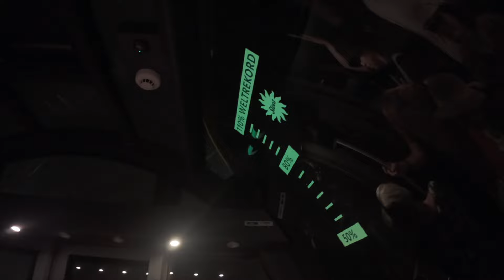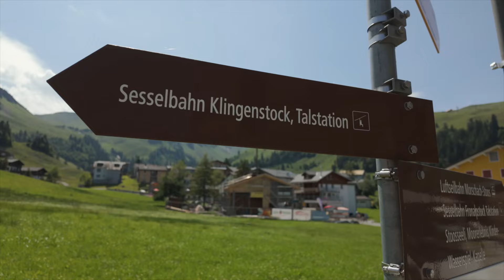Хайкинг по хребту от Klingenstock к Fronalpstock | Швейцария 2024 | Stoos | Штоос | Маршрут и цены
Не могу сказать, что видела все лучшие места в Швейцарии, но один из хайкингов в последней поездке особенно запал мне в душу — это маршрут по хребту от вершины Клингеншток к Фроналпшток.

Весь путь составляет 4 километра то вниз, то немного в гору. Мы шли в солнечный день, поэтому местами было тяжеловато, но в целом маршрут считается простым.

Виды по пути открываются невероятные: со всех сторон горы, сам хребет тоже очень живописный. То и дело хотелось останавливаться и смотреть по сторонам, что мы и делали.

Смотрите влог, задавайте вопросы и сохраняйте маршрут в свой вишлист. Он того стоит!

00:00 Интро - едем в горы!
00:21 Описание маршрута до стартовой точки
00:46 Фуникулер с мировым рекордом
01:22 Открытый подъемник
02:07 Хайкинг
05:46 Дождь в горах посреди тропы
06:14 Продолжаем идти
07:00 Конечная точка маршрута с панорамным видом
07:53 Стоимость билетов
09:09 Инфраструктура на вершине
09:55 Едем вниз на открытом подъемнике
10:13 Едем вниз на фуникулере с крутым наклоном
10:54 Итоги хайкинга

🫶🏼 мой inst:   / ktrnph